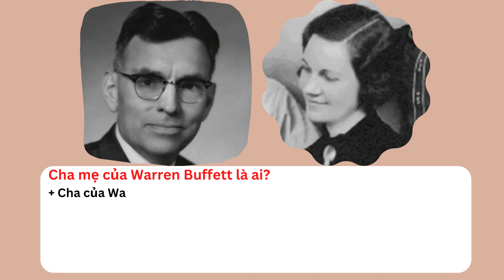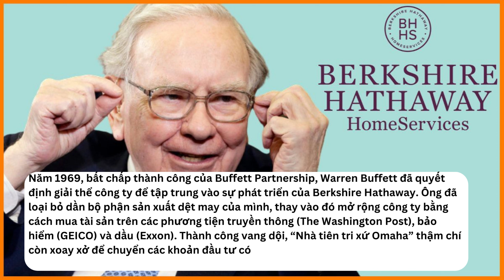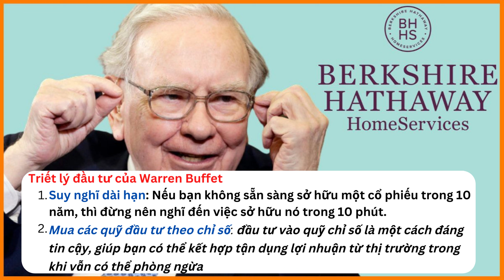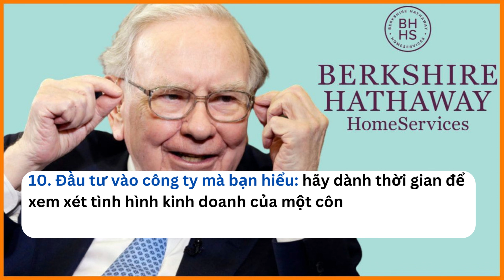Warren Buffett là ai? Tiểu sử, ngày sinh & cuộc đời của nhà đầu tư vĩ đại nhất thế giới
Warren Buffett được biết đến là một trong những nhà đầu tư thành công nhất thế giới, là một nhà từ thiện nổi tiếng và có cuộc sống hôn nhân khá đặc biệt. Nếu như bạn đang muốn biết Warren Buffett là ai, ông sinh năm bao nhiêu, quê ở đâu...thì hãy để chúng tôi giải đáp cho bạn nhé!